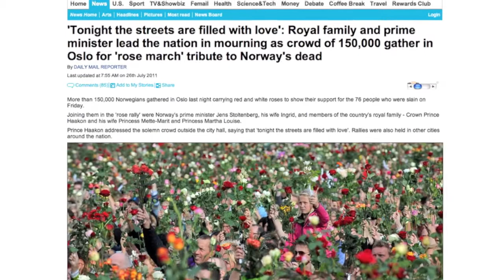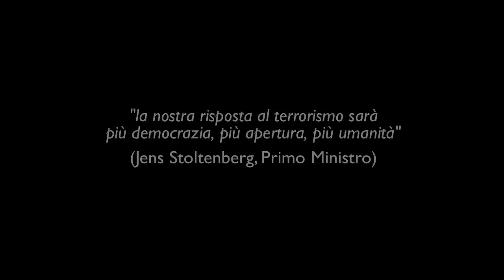Amore vince ogni cosa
"stasera le strade di Oslo sono invase dall'amore"; "risponderemo con più umanità, più democrazia". Queste parole resteranno nella storia, sono come una zattera a cui aggrapparsi per salvare il mondo e noi stessi.
Io credo davvero che la meravigliosa reazione della Norvegia sia una chiave che non dobbiamo lasciarci sfuggire dalle mani: dovremmo stringerla forte, replicarla mille volte e passarla a più gente possibile.
Che succederebbe se tutti diventassimo messaggeri e soldati di pace? E' già quasi troppo tardi ma tutto può cambiare. Vi chiedo di pensarci.
Questa piccola parte dell'umanità PER LA PRIMA VOLTA si ribella compatta all'odio e alla legge del taglione, e ci indica la strada. E' un dono inestimabile - e questo video è il mio contributo per dire grazie e dare voce a qualcosa che per me è veramente epocale.
Se la pensate come me, GRAZIE se anche voi vorrete far conoscere il valore di questo evento.